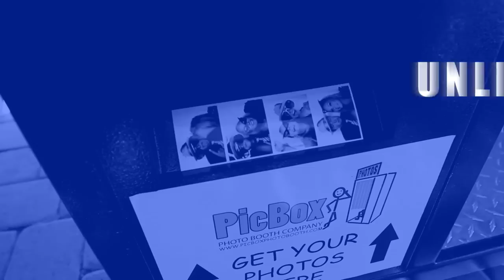Photo booth rental PicBox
The biggest Photo Booth Rental company for weddings. Renting a photo booth for your wedding or event.  When renting a photo booth you must determine what type of photo booth you want. We provide photo booth rental San Francisco, Reno NV, Tahoe, Sacramento, Modesto, northern CA.